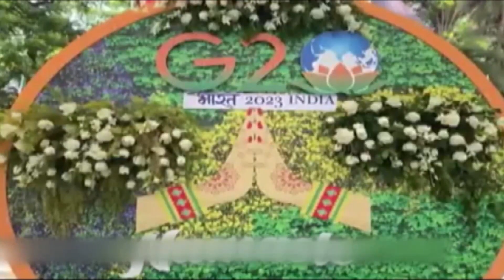মস্কোর হু ম কি || International News